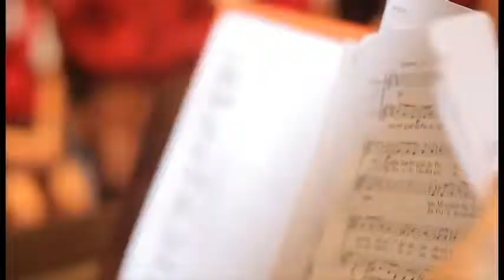CORO BEATA IMELDA HD 2012